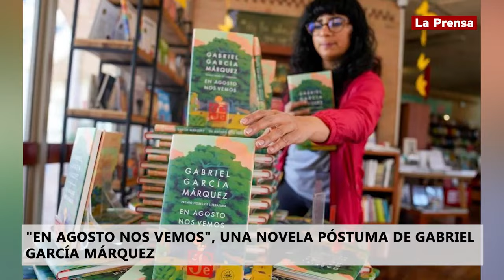“En agosto nos vemos”, una novela póstuma de Gabriel García Márquez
Un regalo inesperado de uno de los escritores más queridos de nuestra lengua”, según la editorial